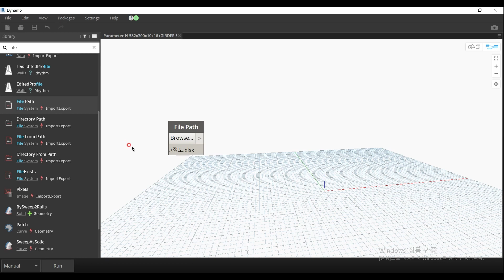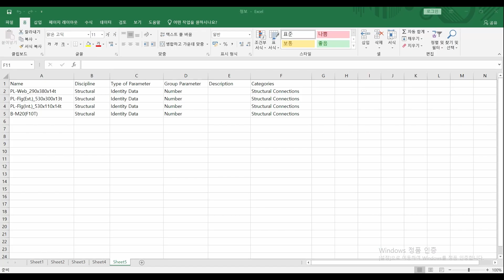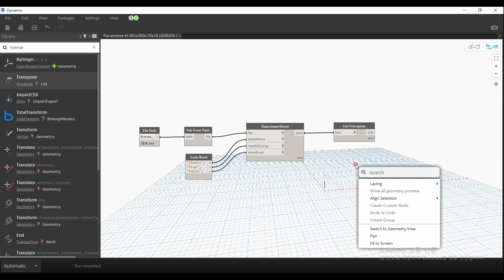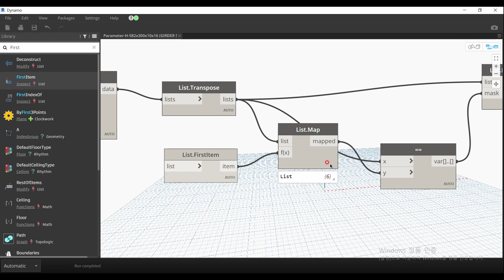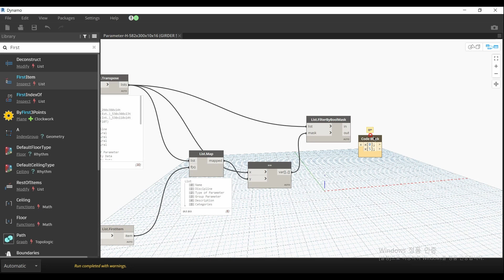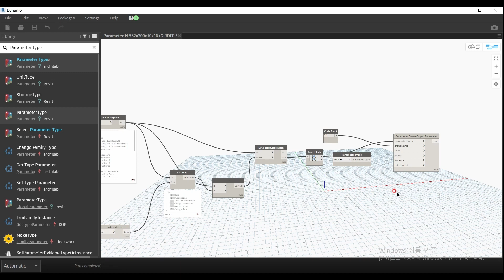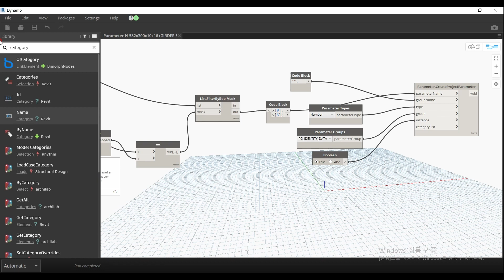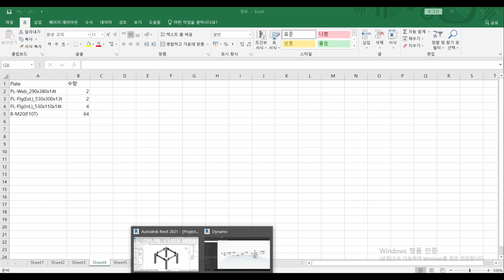Dynamo Parameter 생성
물량산출에 필요한 Parameter를 손쉽게 생성하는 방법을 소개합니다